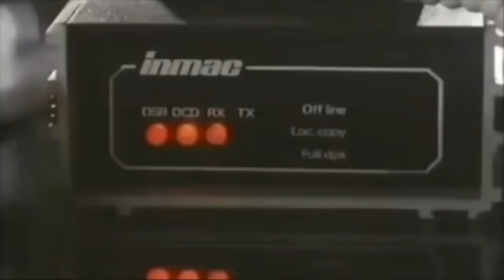ODEIO CELULAR!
Galera pediu e eu conto como estou sem usar celular por 2 anos!
Vamos a mais um Slackjeff Vlog :)

copyrighted.